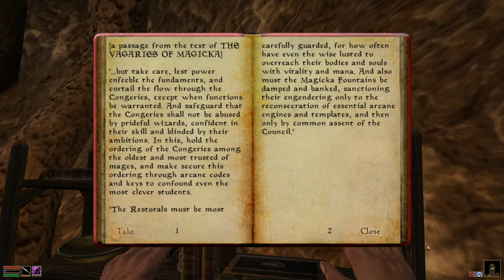The Elder Scrolls III: Morrowind [6] Not Mouthy... Yet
Or maybe I'll start on my pilgrimage NEXT video. Time just disappears while playing this.